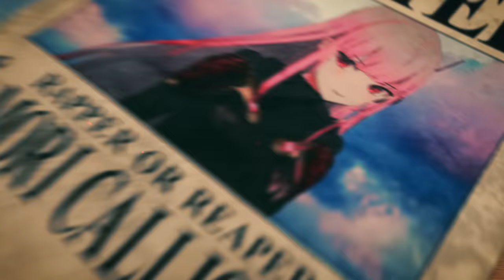【MV】未来島 ~Future Island~ / Mori Calliope（『ONE PIECE』106巻公式テーマソング）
7月3日（月）新宿ユニカビジョンで行われた世界最速配信LIVEの模様も公開中！
集英社ジャンプコミックス『ONE PIECE』巻百六「天才の夢」好評発売中！

Composed & Arranged by Kenmochi Hidefumi
Lyrics by Kenmochi Hidefumi / Mori Calliope

▽MV
Director: BUDDHA INC.

The promotional video of "ONE PIECE" volume 106's official song "未来島 ~Future Island~" is now showing!

SHUEISHA JUMP COMICS "ONE PIECE" volume 106 "Tensai no Yume" is now on sale!

Mori Calliope’s 4th EP「JIGOKU 6」
8/18 Release